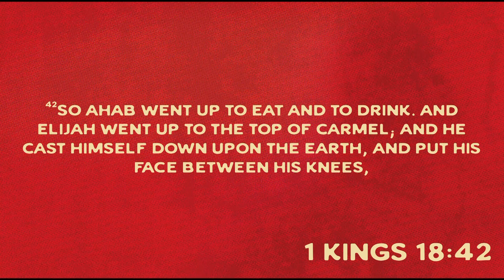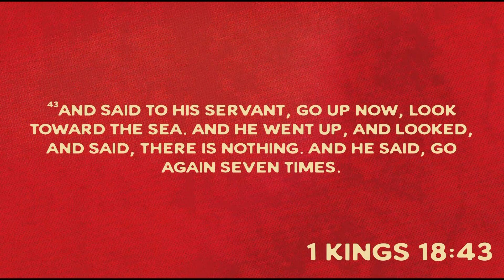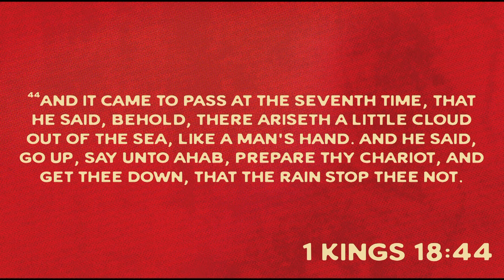God Can Do It Again | Joe Arthur | Campmeeting 2024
├ Online Campus
│   └  If you are interested in our online campus
├ Giving
│   └  If you would like to partner with us in giving
├ Decisions and salvations
│   └  If you made a decision we would love to connect!
│ ─   ─   ─   ─   ─   ─   Merch!   ─   ─   ─   ─   ─   ─